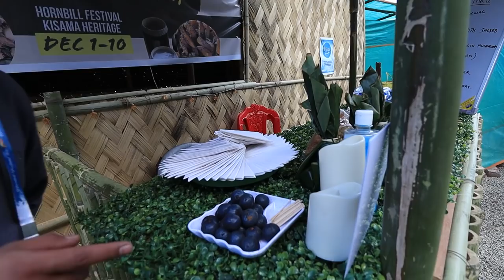I met them vloggers📸 and Jamir Vlogs twin😲| Hornbill Festival 2021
Hello everyone it has been a while again, today I bring to you a BTS type of  vlog about me and my friend visiting the hornbill festival, had a lil extra fun and guess what I met a lot of other Vloggers, have fun watching.